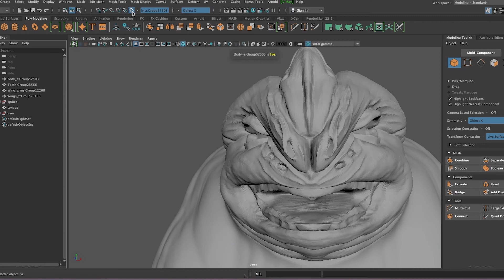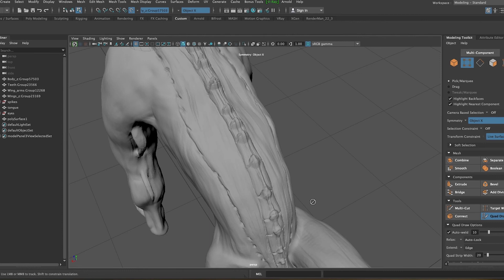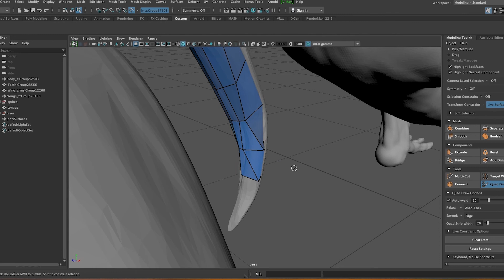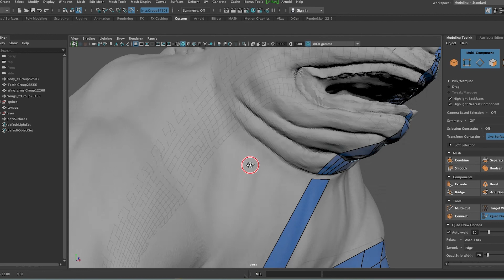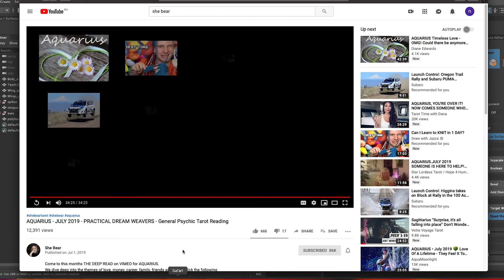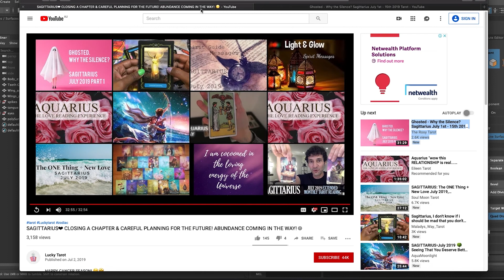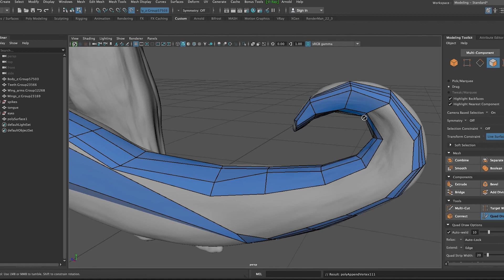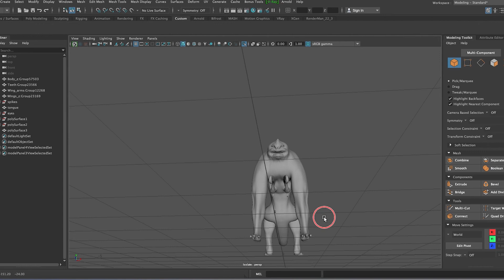zbrush monster retopology in maya